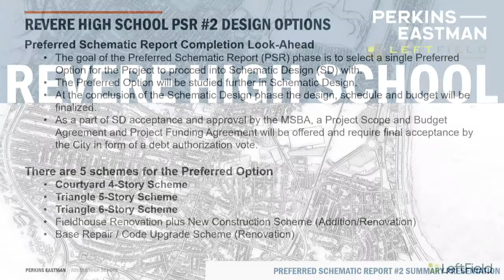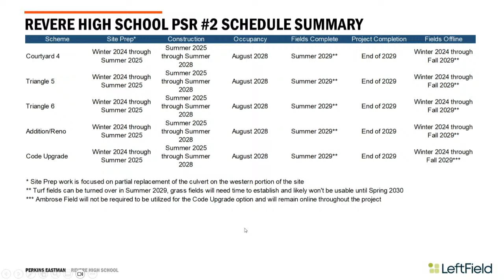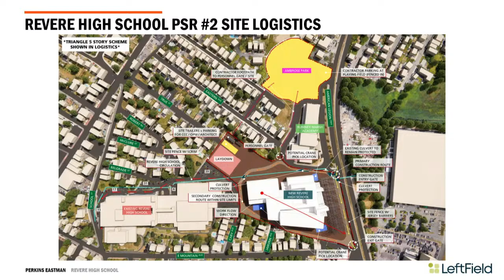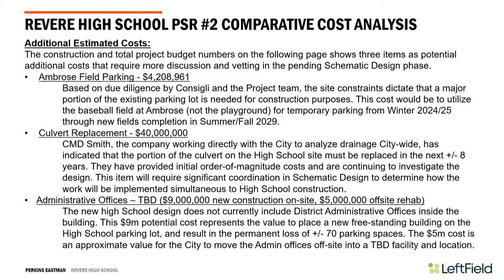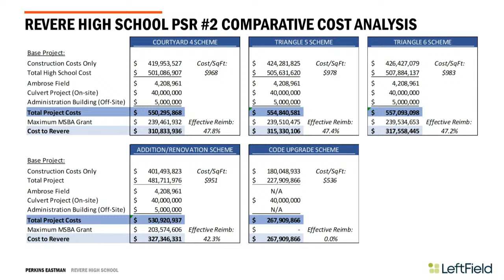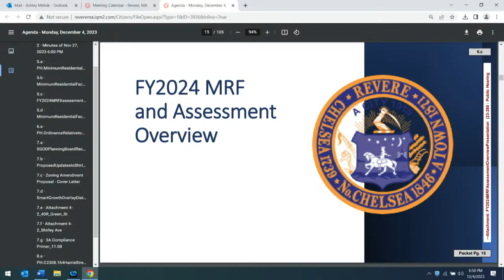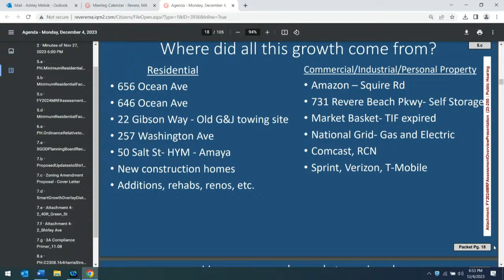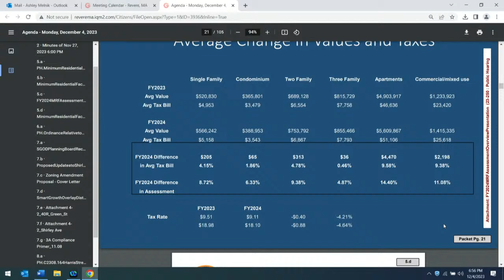Revere City Council Meeting (12/4/23)